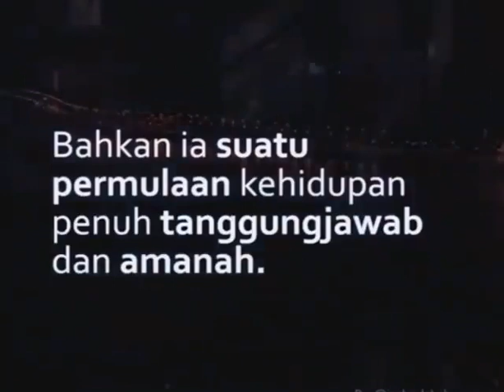Viral!! Ikhlaskah Si Dia Menerima Dirimu